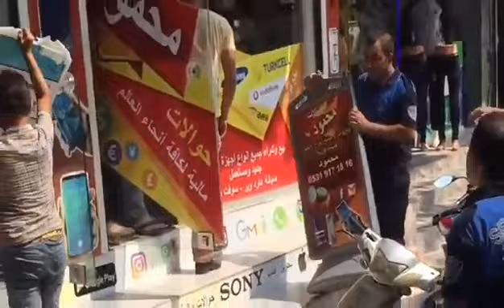ADANA / Seyhan ZABITA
İlçemiz Genelinde Denetimlerimiz Sürdürülüyor